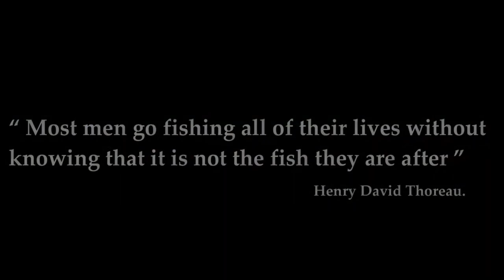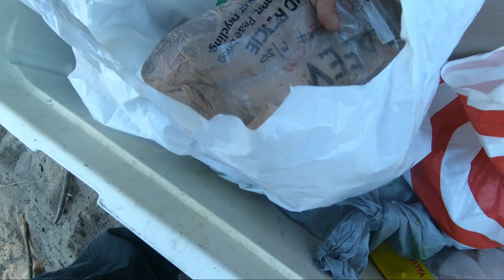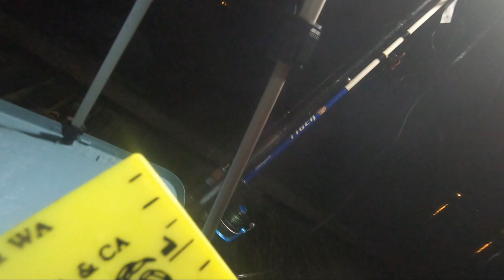Oregon Crabbing from the pier on TheBite (CRAB*STRAVAGANZA)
With the help of family and friends, we had an amazing 3 days crabbing at the Oregon coast. Some of the best crabbing we have seen in handful of years. In the 3 days we were able to find quite a few limits with some very large crab in the mix, some would call the "hubcaps". The kids had a blast, the ladies had a blast and we had a blast, so that makes it a pretty perfect adventure! we explain a few tips and tactics to use while you are out on the crab dock to help you get a few more crabs in your cages. remember, your bait is everything. if your bait isn't better than the next guys. they will surely be in that guys trap when he pulls it up. Make sure they run to your trap first! hope you guys enjoy. and please comment and let us know what you guys wanna see.

Amazon links

WEIGHT SLIDES
Blue Fishing Weight Slider/High Strength Duo Lock Snaps
50 PCS Sinker Slides for Braided Line

SWIVELS
20 Pack Fishing Ball Bearing Swivel with Coastlock Snap, High Strength Copper and Stainless Steel,

BOBBERS
Large sliding bobber
Bobber Stops
LINE

   BRAID
Cost-Effective Strong 4 Strands Braided 6LB to 100LB-Salt-Water-(High Vis White for Filming)

MONO
Trout Magnet S.O.S. Fishing Line, 350yd (2lb, 4lb, 6lb Test)
Berkley XL906-15 Trilene XL Smooth Casting Service Spool
Berkley Trilene Big Game Monofilament Custom Spool

   FLOURACARBON
PowerFluoro Fishing Line
Seaguar Blue Label 100% Fluorocarbon Leader

Replacement Batteries
WISH LIST!

DJI Mavic Air 2 Fly More Combo

Canon EOS M50
Video Camera 4K 30MP

Solar Charger, 25000mAh
Portable Charger
Maxpart 1000W Power Inverter